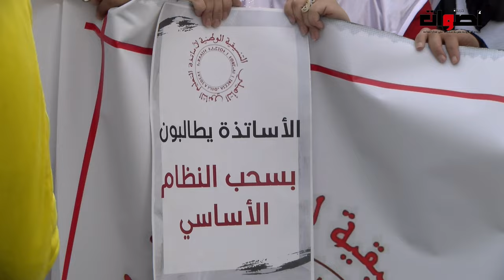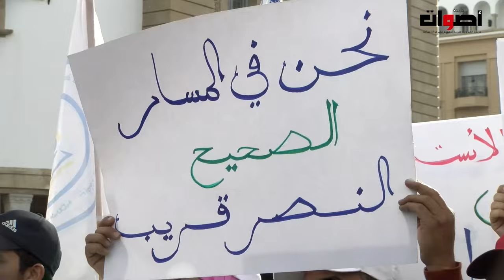أستاذ ساخط على وزارة بنموسى ينتفض.. شوهتونا مع المنظمات الدولية الله اشوهكم